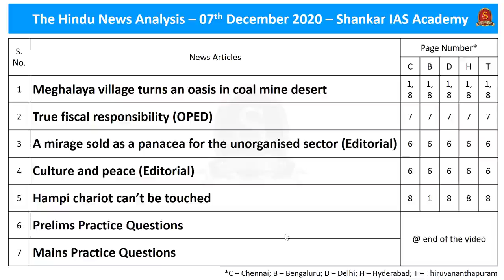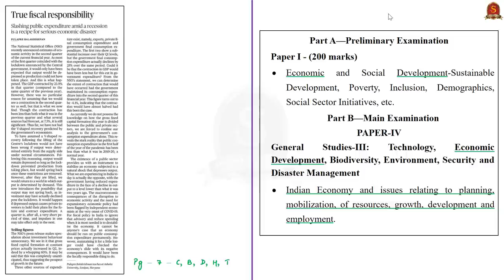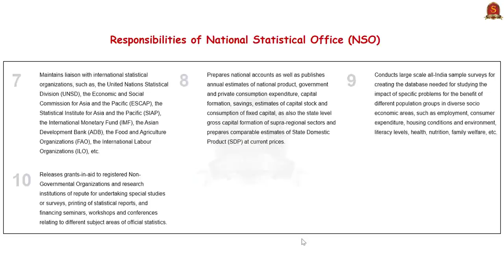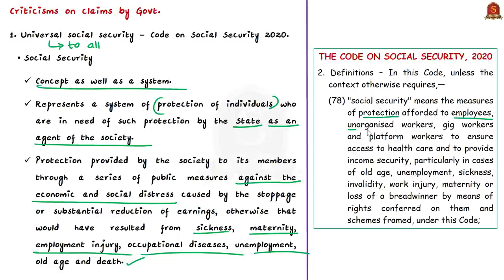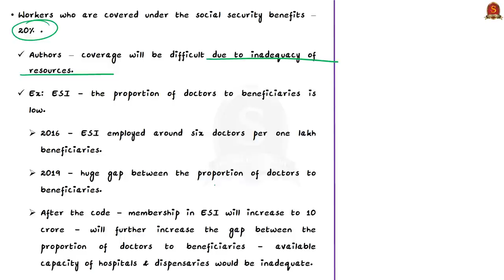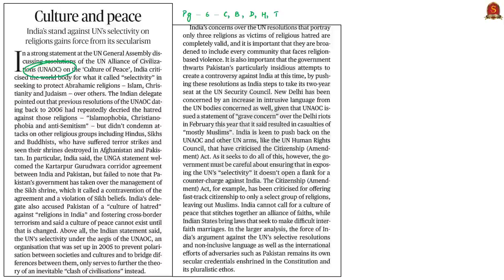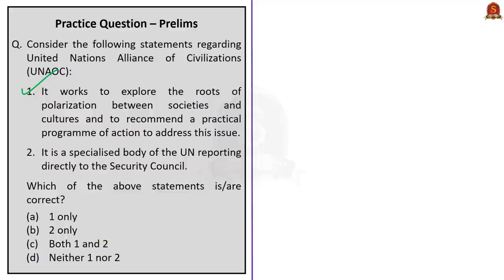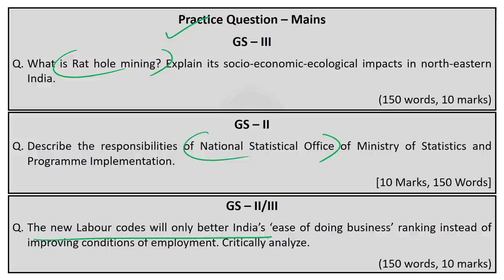The Hindu Daily News Analysis || 7th December 2020 || UPSC Current Affairs || Prelims 21 & Mains 20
Dear Aspirants,
Shankar IAS Academy has started admissions for the second test batch for the Prestorming 2021 Program, the prelims test series for upcoming UPSC PRELIMINARY EXAM 2021. India's First fullfledged Artificial Intelligence supported Preliminary Test Batch II starts from 11th December 2020.

►►Introduction - 0:00
►►List of Topics - 0:46
►►Time Stamping of news articles:
1. Meghalaya village turns an oasis in coal mine desert - 1:04
2. True fiscal responsibility (OPED) - 5:08
3. A mirage sold as a panacea for the unorganised sector (Editorial) - 9:40
4. Culture and peace (Editorial) - 17:01
5. Hampi chariot can’t be touched - 20:41
6. Prelims Practice Questions - 17:01
7. Mains Practice Questions - 24:07

Important topics such as RatHoleMining Hampi LabourCodes UNAOC TrueFiscalResponsibility are vividly discussed in UPSC Civil Services Exam Perspective in this video, with a special Practice cum Revision session in the end.